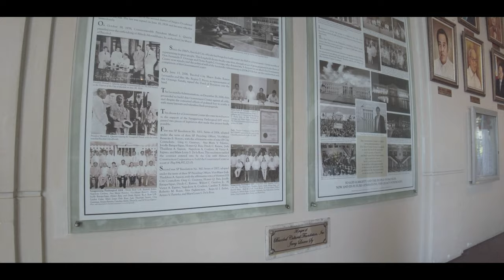New Government Center | Bacolod City | Philippines | Vlog 5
🎭 LANDMARK OF BACOLOD 🎭

Destination:
-New Government Center
-Bacolod City, Negros Occidental

When you hear "BACOLOD!", the first thing that comes to our minds is CHICKEN INASAL. But did you know that Bacolod has lots to offer? Aside from the delicious food and tasty delicacies, Bacolod has a lot of tourist spots too! One of these spots is the New Government Center where you and your family can enjoy recreational activities around the landmark - while being amused by the beautiful view of the mayor’s palace.

GEAR I USE:

(Amazon)
◇ iPhone 7 Plus
◇ Action Camera
◇ GoPro Hero 9
◇ GoPro Hero 8
◇ Insta360 ONE X2 Camera
◇ Joby GorillaPod
◇ Hard Drive
◇ Travel Bag
◇ Micro SD Card:
- Extreme PRO
◇ Editing Software
◇ Windows 10

Philippines Travel Vlog | New Government Center | Bacolod City